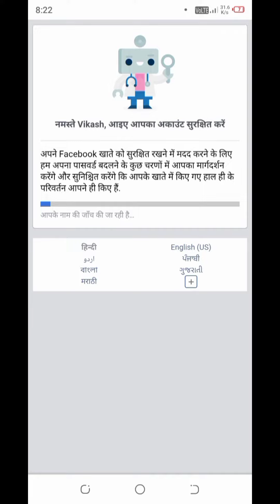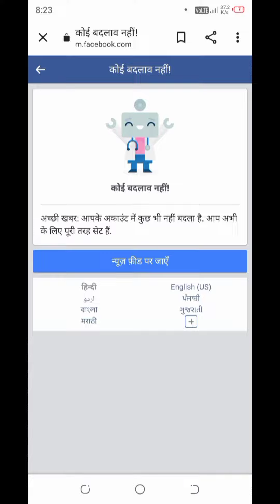Facebook account unlock Without identity live proof 😍 ||FB locked account without identity Unlock